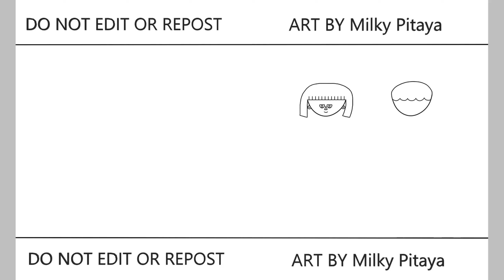HAPPY BIRTHDAY TO Onion Cookie! Walnut Cookie | Jinx Gaming | Speedpaint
Guild Jinx
Cookie Run Speedpaint HAPPY BIRTHDAY TO Onion Cookie! Walnut Cookie 🤩😭🤩😭🤩
Like this Walnut Cookie

Discord: Milky Pitaya Cookie+Jinx Gaming #2935